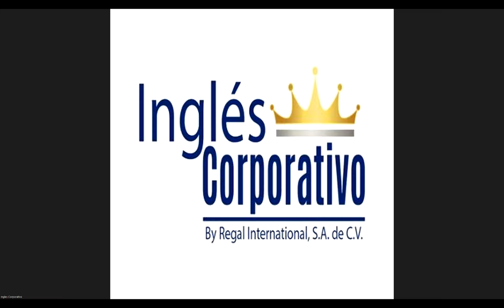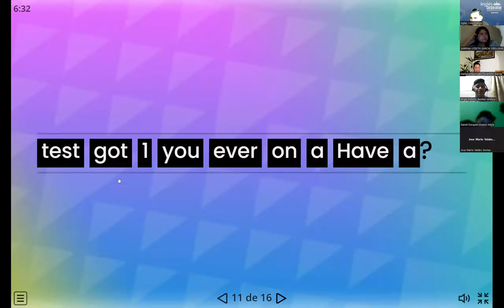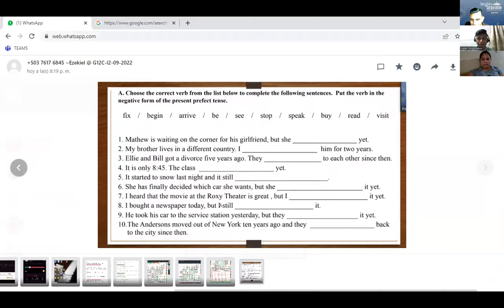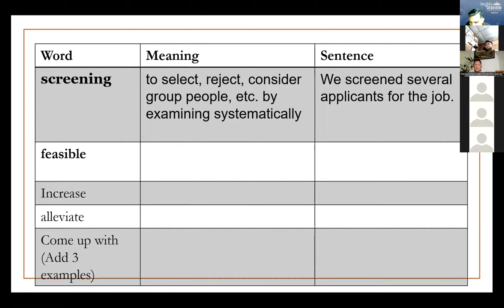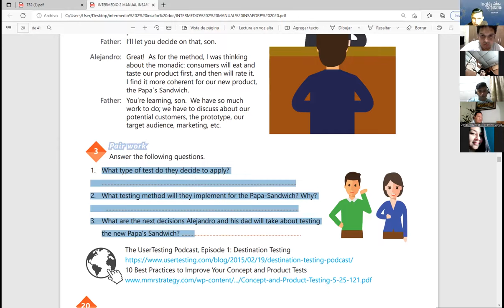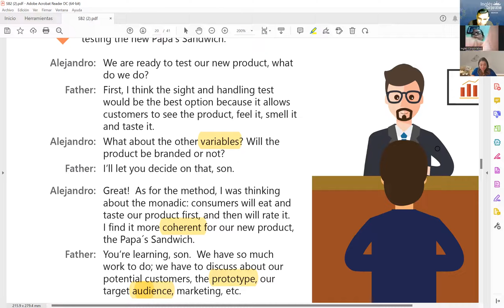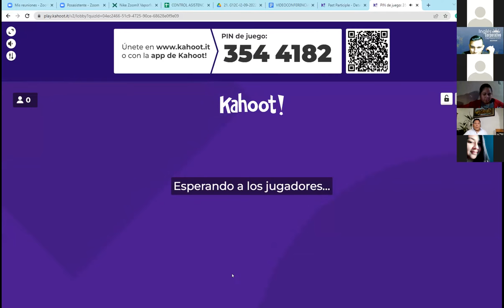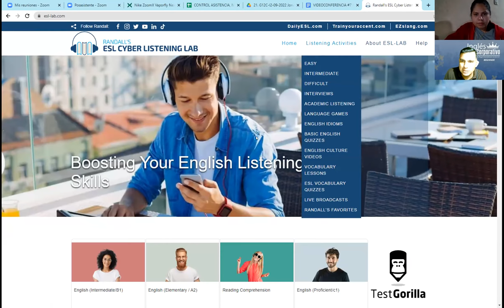Inglés Corporativo-29-09-2022-VERB AGREEMENT WITH COMPLEX SUBJECTS